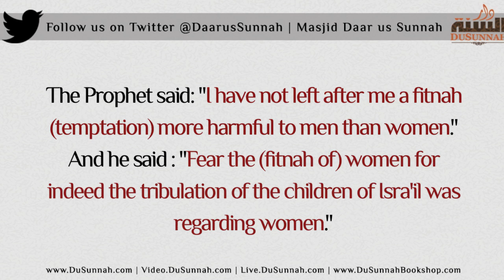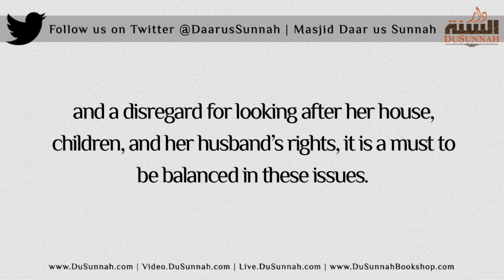Take Good Care of the Women | Shaykh Saalih al-Fawzaan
Masjid Daar us Sunnah

Video.DuSunnah.com